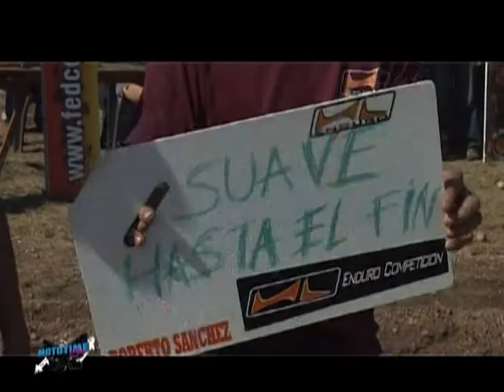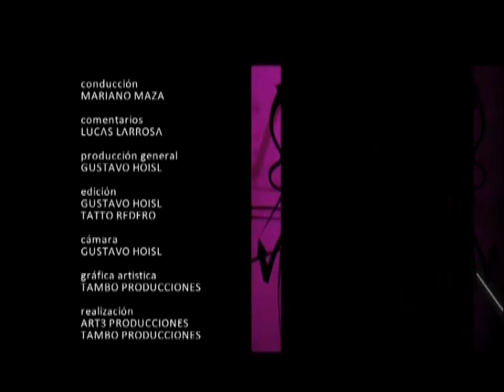ENDURO 03 CAPILLA DEL MONTE 7ª FECHA PROVINCIAL CORDOBES